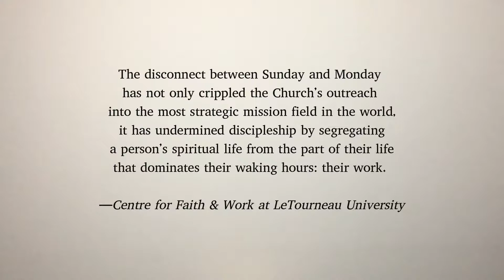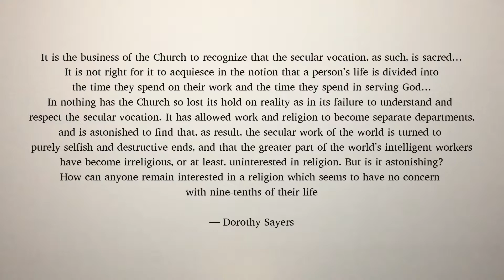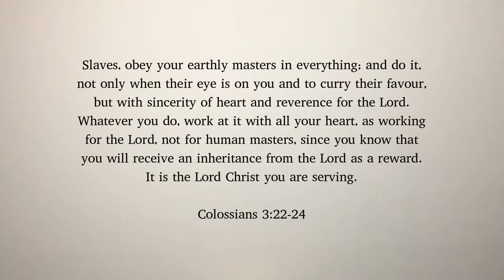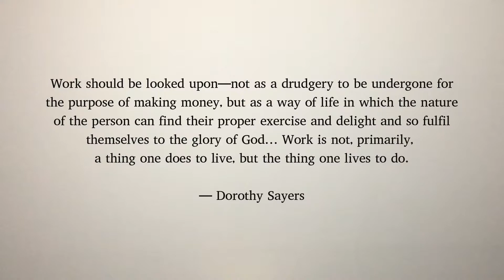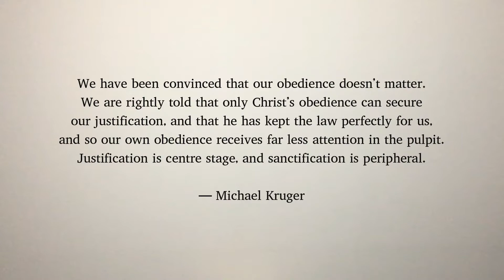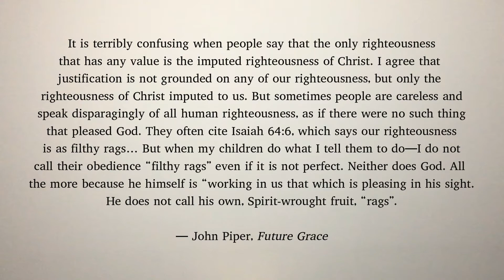The Genesis of Work | Sacred vs Secular? (Col. 3:22-24)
Russell helps break down the divide prevalent in the church of thinking about some work as sacred as other work as secular, and helps us connect our Sunday worship to Monday work.